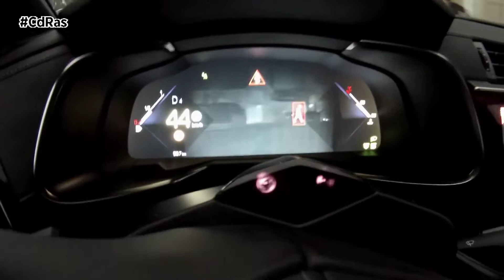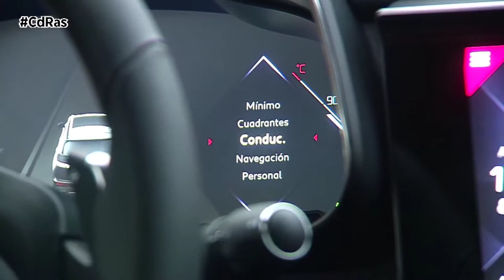CONSEJOS DS NIGHT VISION | By CdRas